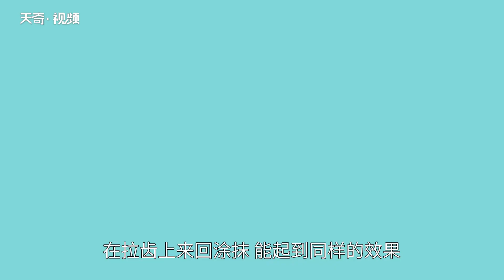拉鏈不好拉怎么辦 書包拉鏈不好拉怎么辦